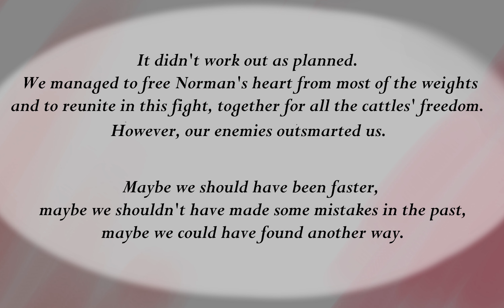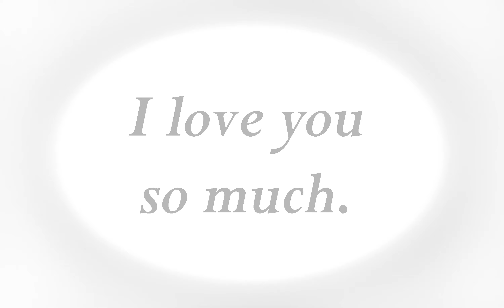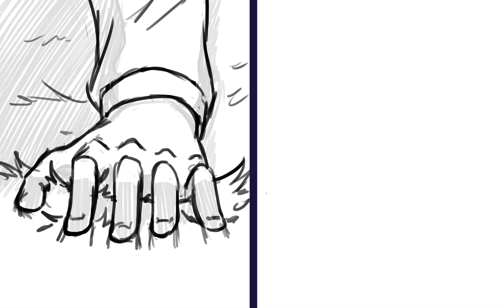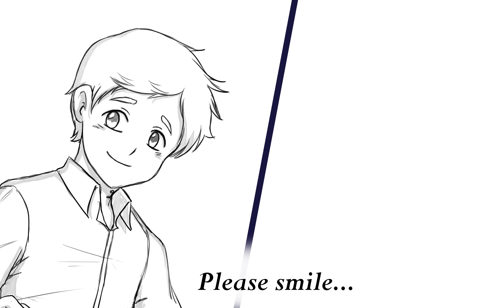Bid you a smile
Announcement:
Songs, characters and manga credits are properly written in this description!

This anicomic hybrid (sorry the name but I couldn't place if it was just an animatic or adapted comic) has been made for "Norember" or easier called "Noremma Month".
Sorry if some parts are not really synched. This was supposed to be a comic but then I thought to add some music so it's not really a planned animatic! I had to make it fit somehow.
This is dramatic/bittersweet, so avoid watching if you can't stand sad genre.
This is my first animatic (kind of animatic) and it's supposed to be sketched. So please don't mind too much the quality, rather the feeling in it

Spoilers of The Promised Neverland.
You can skip the intro with Ray telling "poetically" the facts to 0:47.
To who decide to skip, in short, the animatic tells the events of an Au where the Grace Field raid went wrong, and many were the bad consequences. Adam couldn't be found, Vincent and Zazie from Lambda's squad died, many other kids lost their lives and the conflict went on for longer than expected. Worst of all, Norman couldn't cure his sickness. The anicomic focus on Emma and Norman talking.

Regarding the ship, this is Noremma (Norman x Emma), I ask you all to avoid ship wars in comment section or hate comments. And not just for this ship but for others too. I wish for respect, for every ship.
Also, please don't use, copy, trace, edit or repost scenes from this video please.

Art & Video: Standreamy (me)

Characters featured: Norman, Emma, Ray, Anna, Gilda, Don, Isabella, Hayato, Him (Demon divinity with unwritable name), Conny, Grace Field Demon.
All of them come from The Promised Neverland manga. Characters and Manga credits and ownership are of Kaiu Shirai and Posuka Demizu. Editor: Suguru Sugita.

For the music I would like to credit and thanks for the permission to use their covers

First cover is a piano version of the theme "Norman's theme" from The Promised Neverland anime. The cover is made by @Rafik el Jar - Anime Piano Sheets. You can find the link to the cover here:
The second is another piano version of the TPN anime ending 2 "Lamp". The cover is made by @PianoPrinceOfAnime . Link for the cover here:
I want to thank both these artists for giving me permission to use their covers, please give a look to their profile and videos!!

The original soundtrack owners:
The Promised Neverland OST - 22194 (Norman's Theme) by Takahiro Obata
The Promised Neverland Ending 2 Full『Cö shu Nie - Lamp』

This video is NOT monetized. There are no commercial or economic purposes behind.